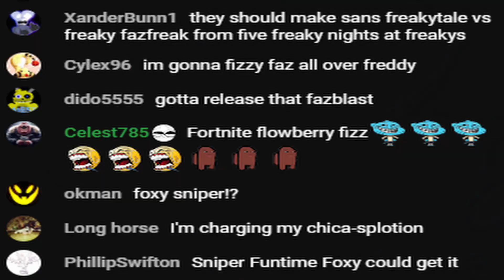MY 100th YOUTUBE VIDEO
MONDAY 28TH 3PM BST (DATE / TIME COULD BE SUBJECT TO CHANGE BUT I WILL INFORM AT THE EARLIEST CONVENIENCE)

SHOUTOUT TO MY YT MEMBERS:

- Dumbshit Otaku
- Pacbloxer
- OneGrimBoi
- Celest785
- Therizzmeister
- keyzar V55

Trending Topics Skittle